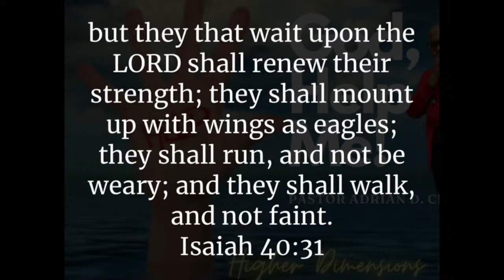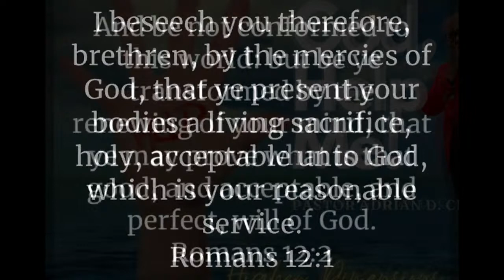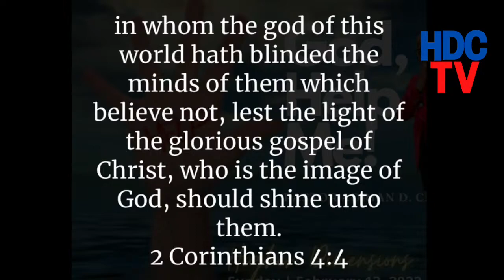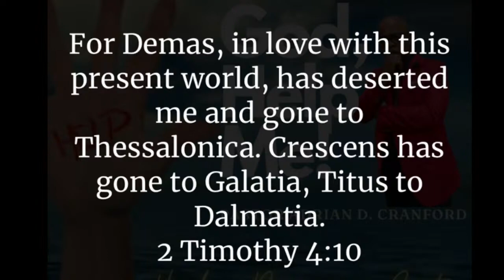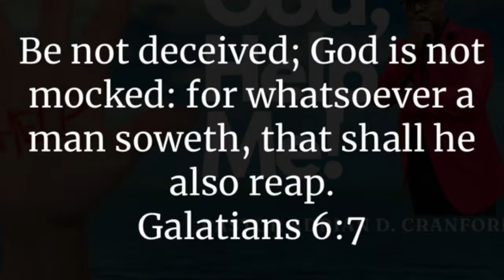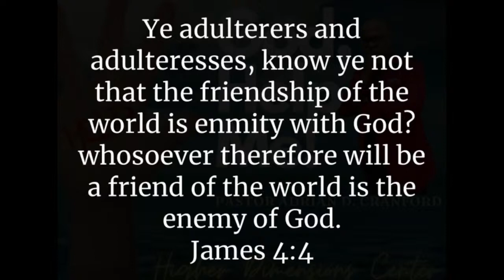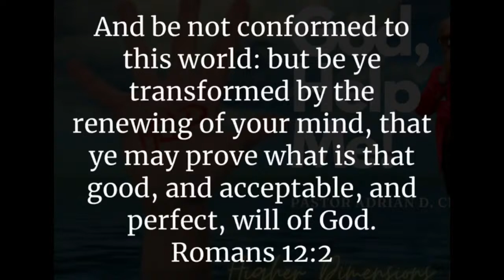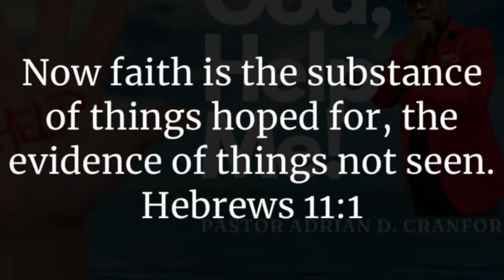God, Help Me! (Romans 12:2) | Pastor Adrian D. Cranford, Esq. | February 13, 2022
Sunday Worship Service | February 13, 2022